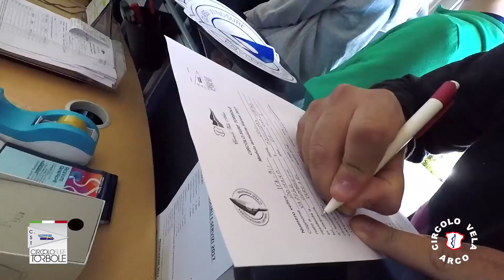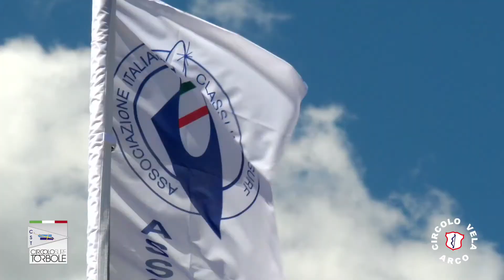22° Trofeo Paolo Neirotti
22°TROFEO PAOLO NEIROTTI 29 aprile - Primo Maggio 2017
In collaborazione con il Circolo Surf Torbole.